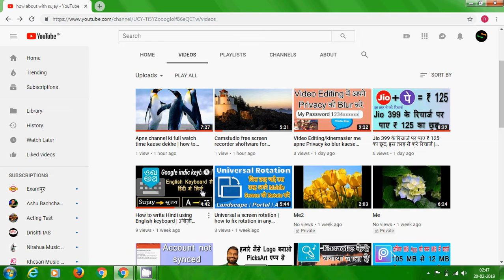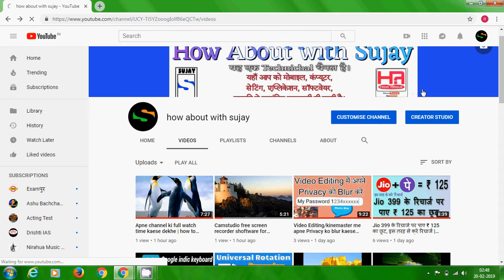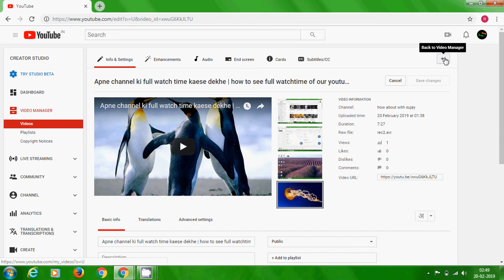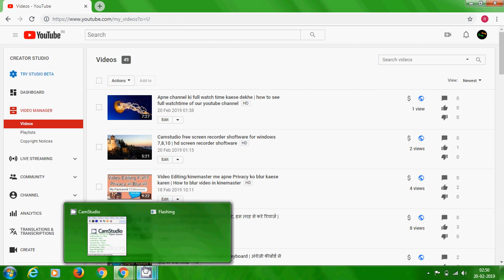Youtube ki video me thumbnail kaese lagaye | यूट्यूब की वीडियो में thumbaill कैसे लगाए